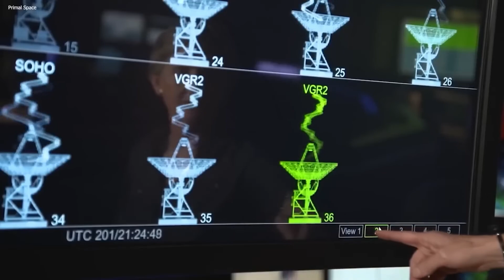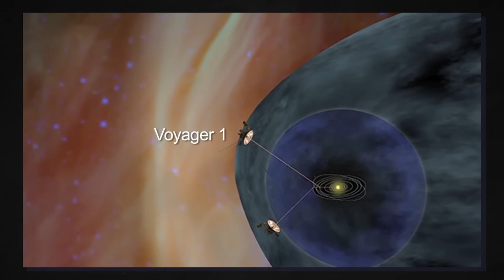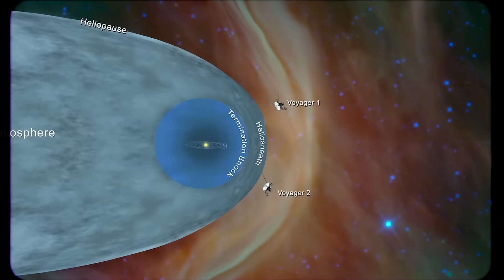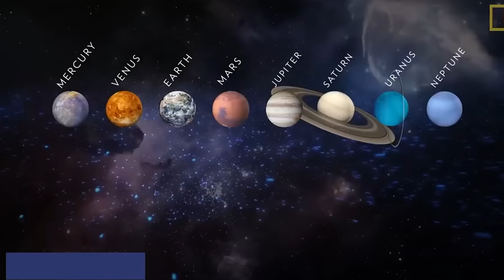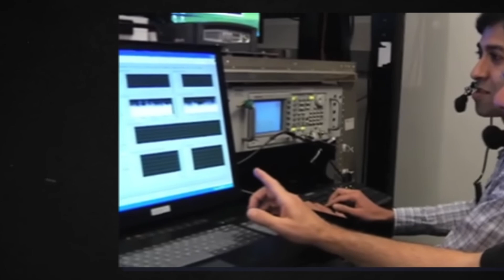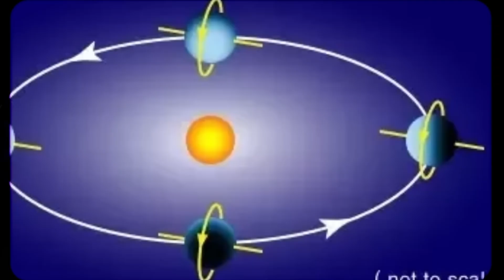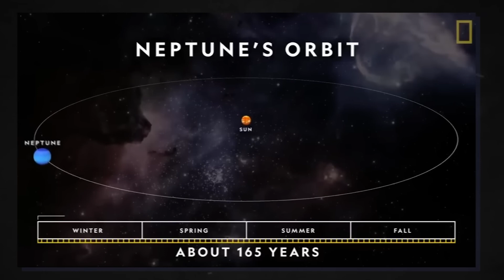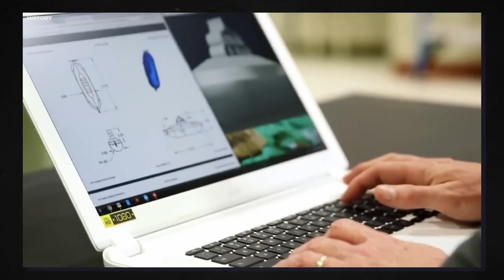NASA's Voyager 1 Detects Strange Sound from Space!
NASA's Voyager 1 spacecraft captured these sounds of interstellar space. Voyager 1's plasma wave instrument detected the vibrations of dense interstellar plasma, or ionized gas, from October to November 2012 and April to May 2013.

The graphic shows the frequency of the waves, which indicate the density of the plasma. Colors indicate the intensity of the waves, or how "loud" they are. Red indicates the loudest waves and blue indicates the weakest.

The soundtrack reproduces the amplitude and frequency of the plasma waves as "heard" by Voyager 1. The waves detected by the instrument antennas can be simply amplified and played through a speaker. These frequencies are within the range heard by human ears.

Scientists noticed that each occurrence involved a rising tone. The dashed line indicates that the rising tones follow the same slope. This means a continuously increasing density.

When scientists extrapolated this line even further back in time (not shown), they deduced that Voyager 1 first encountered interstellar plasma in August 2012.

The Voyager spacecraft were built and continue to be operated by NASA's Jet Propulsion Laboratory, in Pasadena, Calif. Caltech manages JPL for NASA.